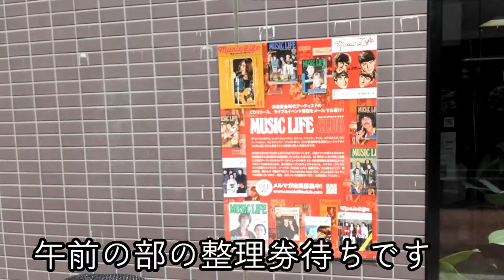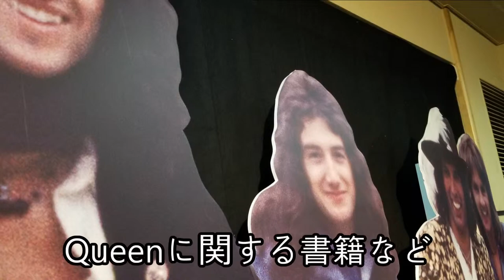queen 読んで、弾いて、歌って楽しむクイーン！『QUEEN BOOKS & MAGAZINE FAIR GOLDEN WEEK ７DAYS SPECIAL』「Crosstour CT7000」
こちらの映像は、中華激安アクションカメラ「Crosstour CT7000」を使用し撮影しています。

今回は、東京で行われたQueenのイベントに行ってきました。
トークショーや展覧会があり、とても充実した一日でした。

OP 本編BGM→マイクアカペラ
【PC or ガジェット】

ホビー or GAME

【他】

カテゴリ
音楽